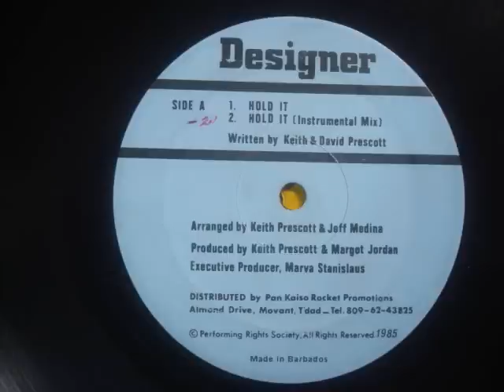Designer - Hold It